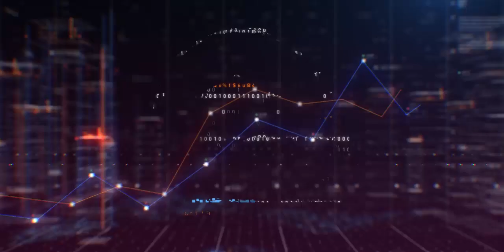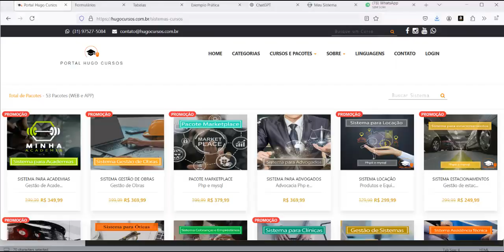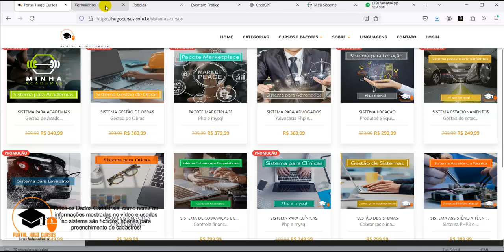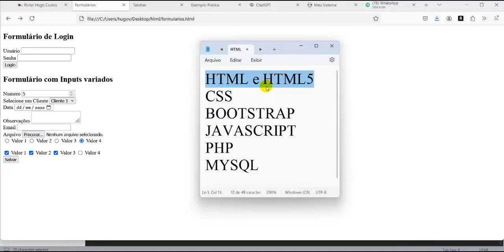Html e Html5 2024 - Aula 01 Introdução ao Curso